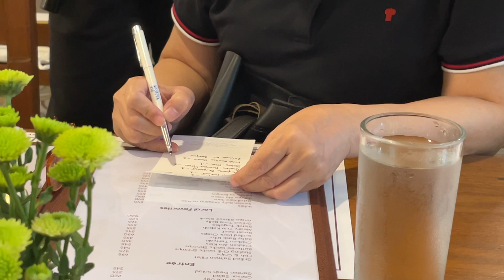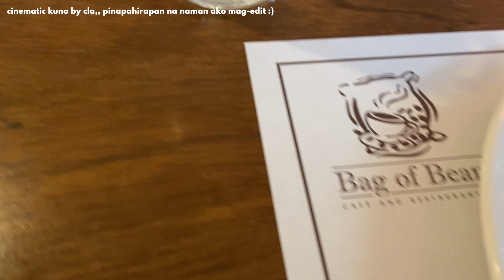vlog \\ football clips and sunday lunch out 🍃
[ CLA & MYCHS ]

in this vlog:
— football mini cup
— sunday lunch at tagaytay w/ cla's fam

cheers to more vlogs in the future 🥂

vlog #030 // june 19, 26, 2022

- The Jazz Piano - Benjamin Tissot